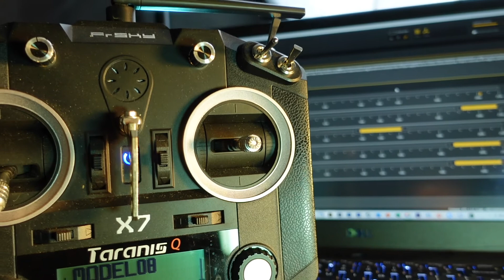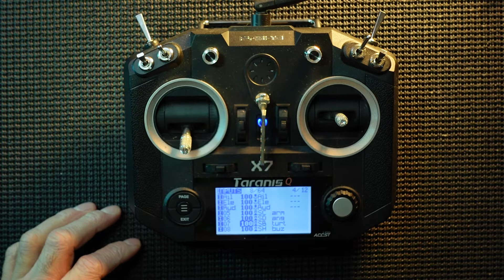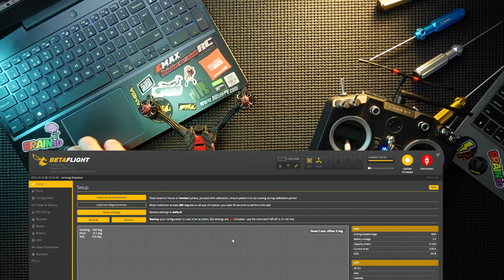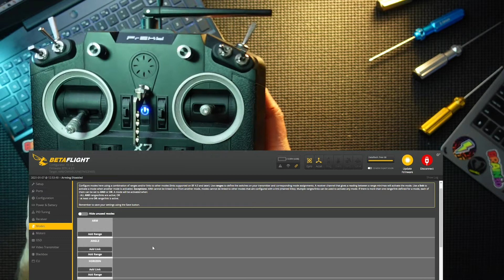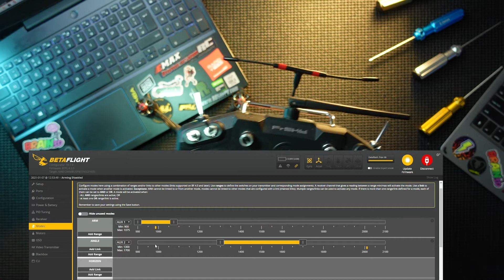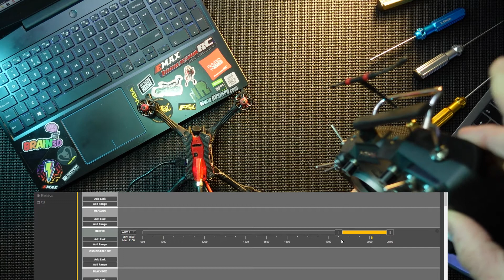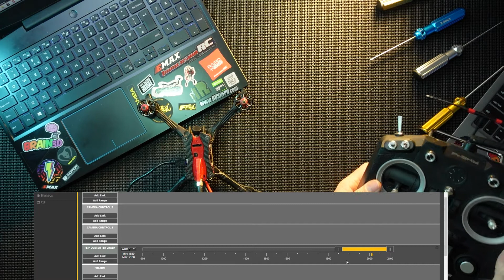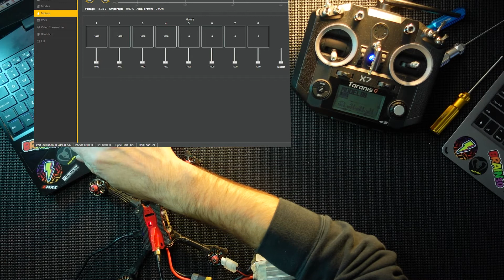Taranis QX7 set-up Instructions with BETAFLIGHT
by fpv gear rest of World:

In this video I'll show you how to set up your switches on your taranis qx7 radio controller using the inputs and mixer pages, once you know how to do this if you have another radio controller using open TX you should be able to use this guide for all your radios.

this is part of your fpv set-up to get you in the air! - things you need to know, really you need to know!

GENERAL INFO
This is the latest powerful radio system from FrSky, the Taranis Q X7. This is a lightweight feature packed reliable system and it comes in black or white color scheme. The radio includes a Haptic Vibration Feedback System which provides an alternative feedback system to the voice and sound alert warnings. This 16 channel radio has smooth ball bearing gimbals and is loaded with six switches and two knobs. It runs on OpenTX and files can be shared with the popular X9D Plus. The MicroSD card slot offers unlimited model memory options, it also has a USB port for upgrades and to connect to a PC for adjusting settings. Both sticks come with spring loaded return to center sticks, this makes changing from mode 1 to mode 2 extremely easy to set through the menu and the stick can quickly be set to a stationary throttle by unscrewing four screws and removing a spring.

One of the best features of the Taranis Q X7 is its full telemetry capability, as well as RSSI signal strength feedback. Wheel and center enter button makes navigating the backlit menu easy and precise. Equipped with an audio jack output and trainer port as well. And of course a module bay for use with JR-type modules that can be used with other protocol receivers and with the use of a FrSky XJT module. This radio can support up to 32-channels. Other features include Receiver Match, Real-Time Flight Data Logging and Super Low Latency for precision flying. Overall this Radio has the features of more expensive transmitters at an unprecedented value.

 Quad Ball Bearing Gimbals
 Receiver Match
 Audio Speech Outputs (values, alarms, settings, etc.)
 Real-time Flight Data Logging
 Receiver Signal Strength Indicator (RSSI) Alerts
 Super Low Latency
 Vibration Alerts
 Model files are compatible with TARANIS X9D/X9D Plus/X9E.
 Open source firmware OpenTx installed.